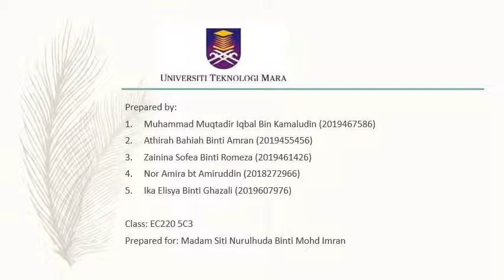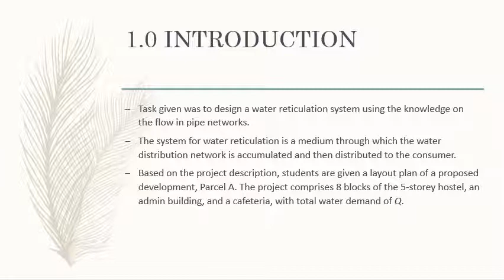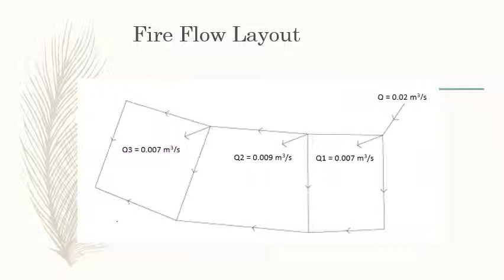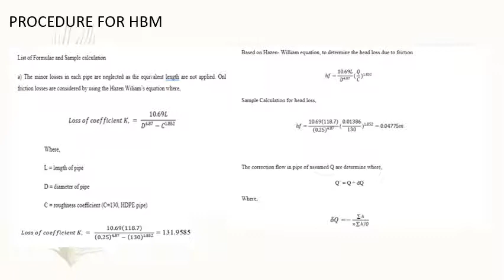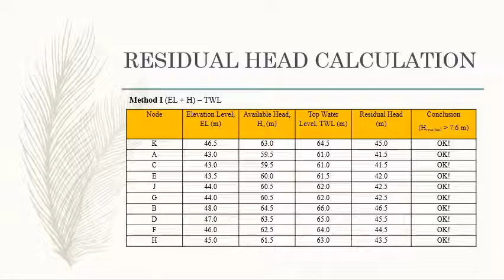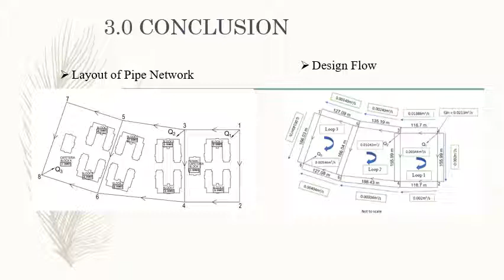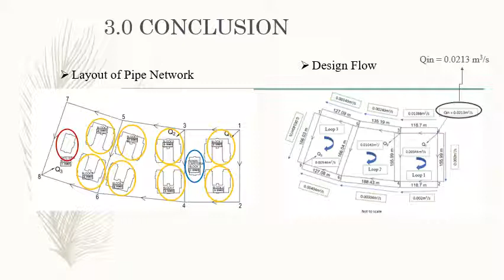EC2205C3 WATER RETICULATION PROJECT VIDEO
ECW 435 - Hydraulics
Water Reticulation Design Project
October 2020 - February 2020
Members:
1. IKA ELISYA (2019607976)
2. MUHAMMAD MUQTADIR IQBAL (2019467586)
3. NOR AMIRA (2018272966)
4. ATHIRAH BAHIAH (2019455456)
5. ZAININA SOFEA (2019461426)